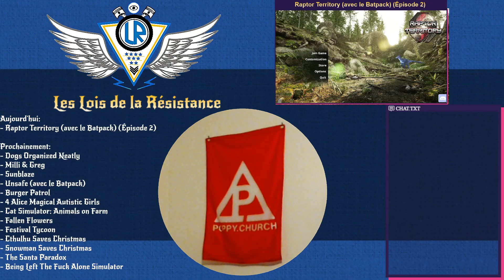27/11/2021: Raptor Territory: Des dinosaures se battent pour dominer! (avec le Batpack) (Épisode 2)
Un jeu multijoueur de stratégie de dinosaures en équipe luttant pour la domination beaucoup mieux qu’anticipé avec divers modes tels que protéger le nid, pondre des œufs, deathmatch en équipe et plus encore!